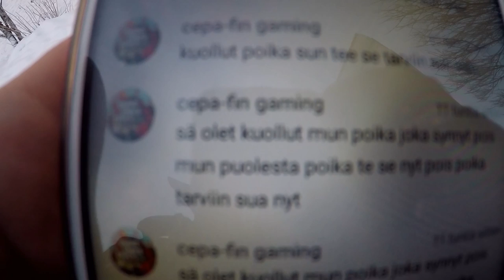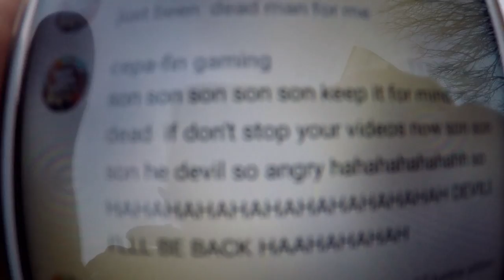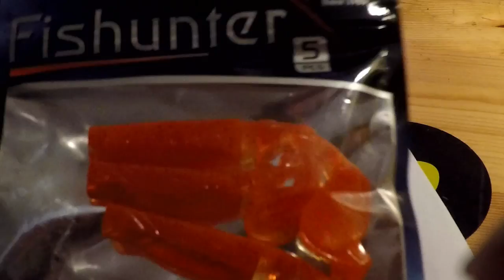Torstai- sekasi ku seinäkello